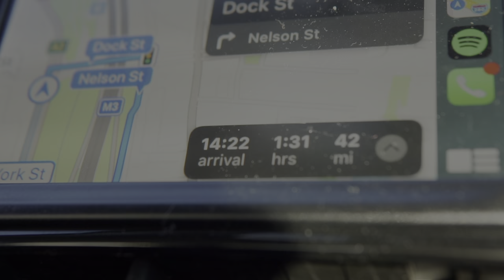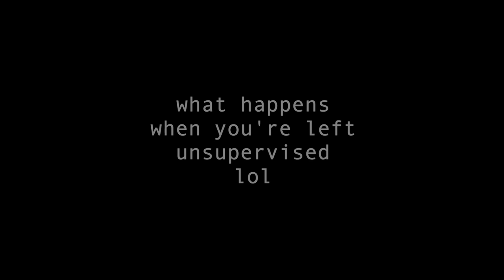VLOG 1 - Mourne Mountain Hike - Northern Ireland - Solo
Here's me being spontaneous and deciding to hike Slieve Muck in Mourne Mountains. Close to the top of Slieve Muck were covered with snow and ice. It was quite a view once you get to the top.